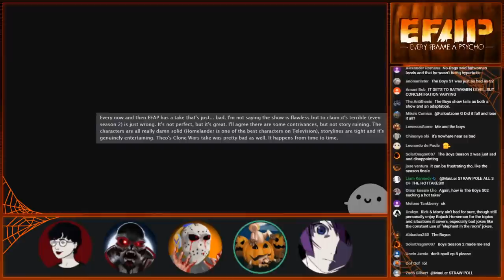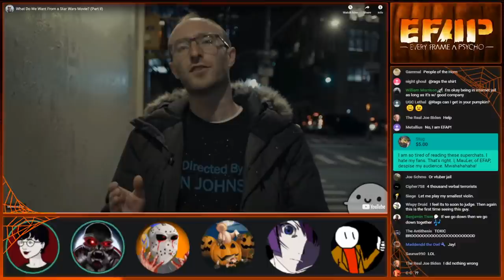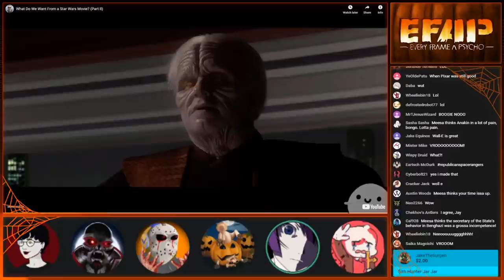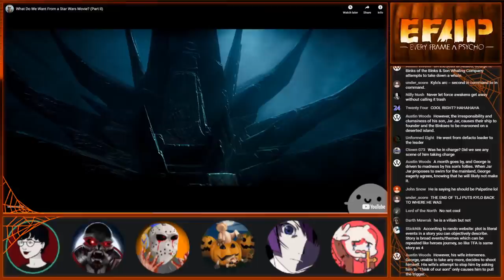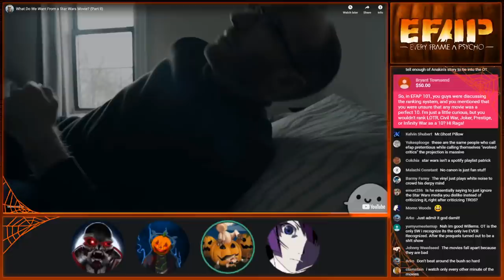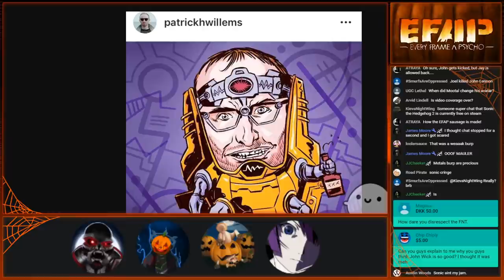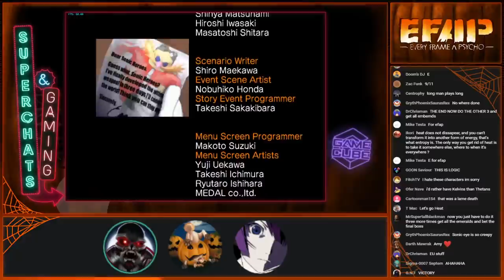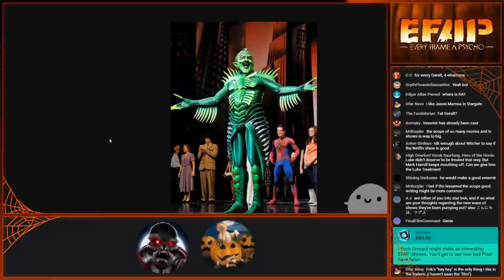EFAP #104 - The Return of The Willems Pt2 and the hot take avalanche with Theo, WW, Metal and Jay